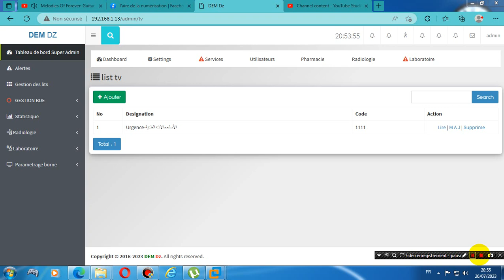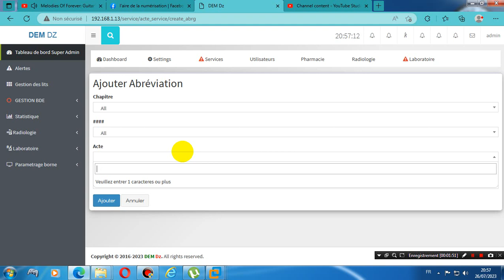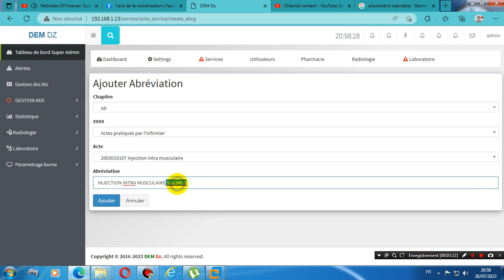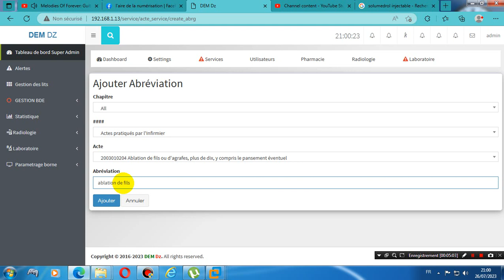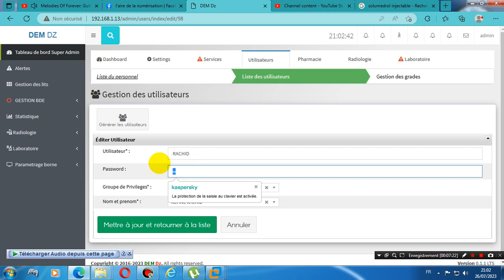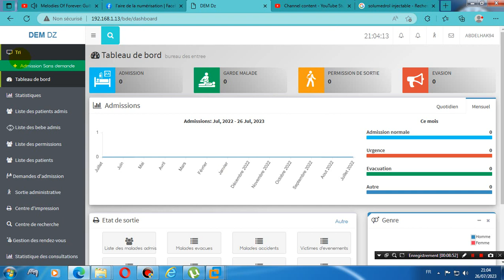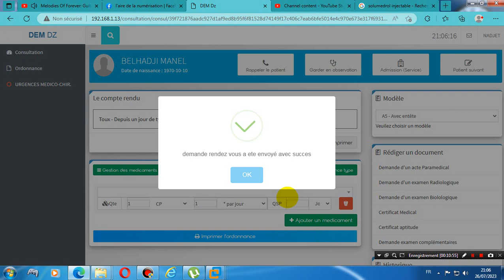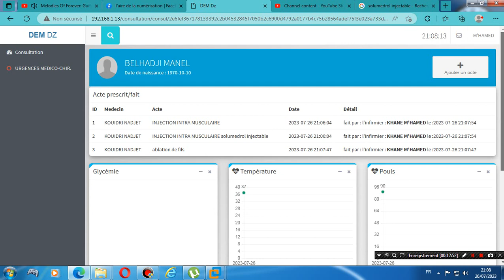demande d'un acte paramédical âpres paramétrage au niveau d'un EPH p3